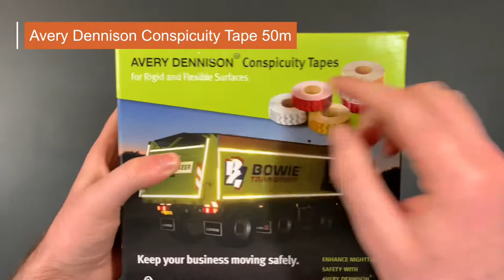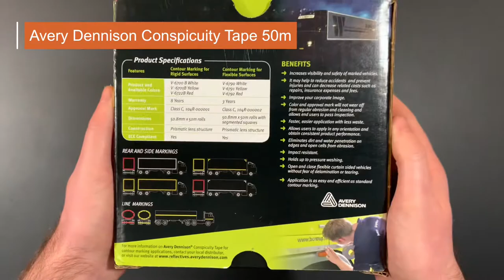Avery Dennison Conspicuity Marking Tape for Trailers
truckelectrics take a look at the different types of Avery Dennison Conspicuity Tape. This marking tape is specifically designed and approved for the European UN/ECE-48 and UN/ECE-104 regulations. This legislation also concerns the use of retro-reflective products on long or heavy vehicles in Europe.